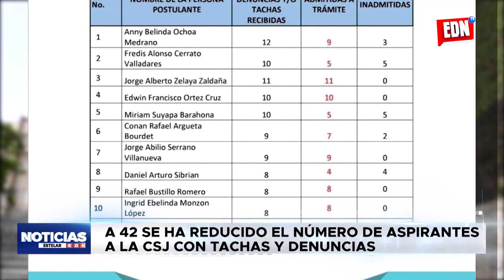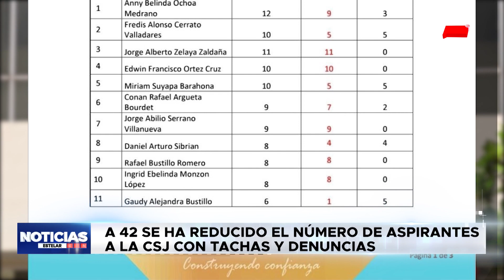Reducido el número de aspirantes a CSJ | EDNTV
A 42 se ha reducido el número de aspirantes a la Corte Suprema de Justicia con tachas y denuncias.